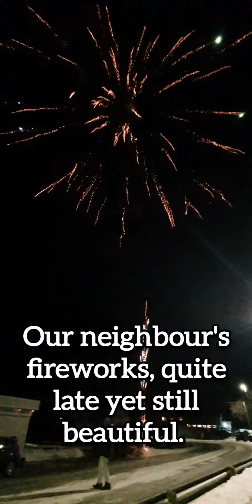New Year Celebration in different parts of the World new-year